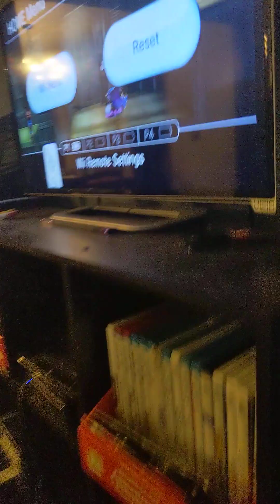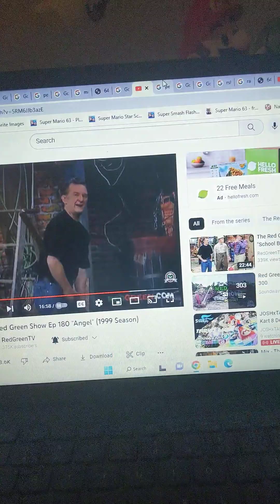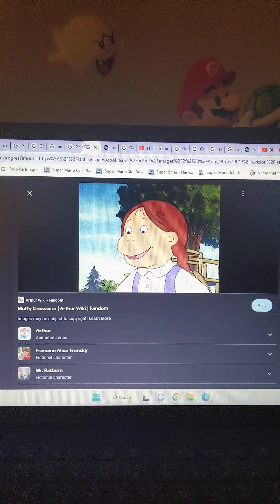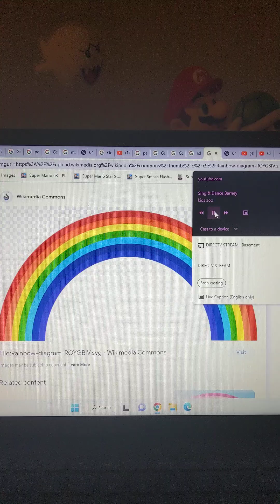Sing And Dance With Mario Part 23 The Rainbow Song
Mario Barney
Sarah Jones Baby Bop
Mike Hammer Michael
Willa From Willa's Wild Life Kim
Rainbow Google Image
Marcia Brady From The Brady Bunch Kathy
Sheldon Cooper Jason
Rosalina Min
Muffy Crosswire From Arthur Linda